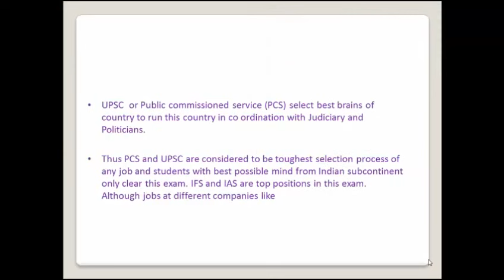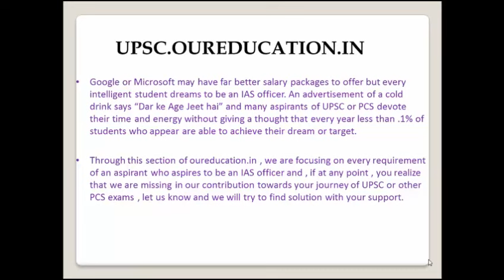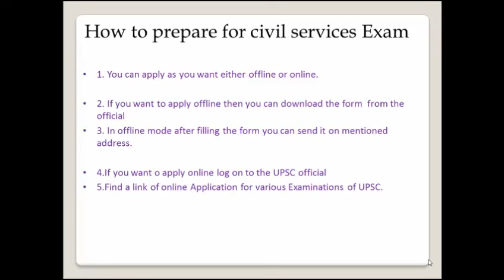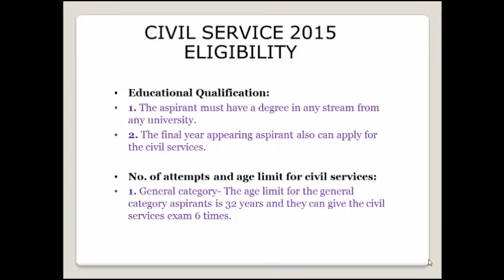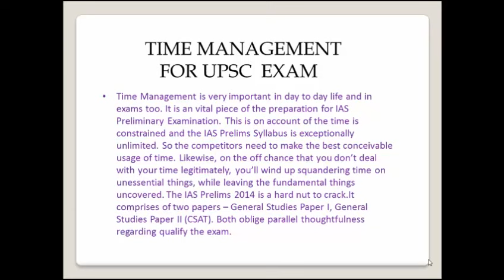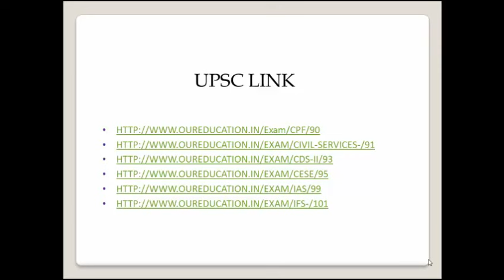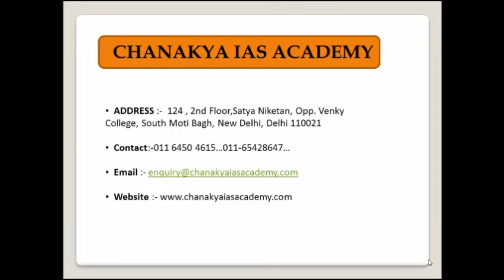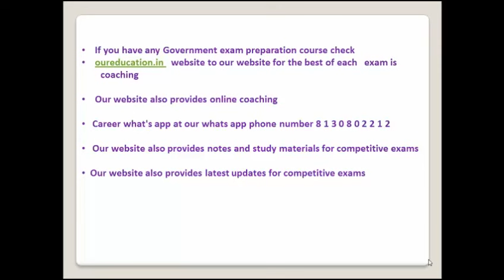best UPSC coaching in delhi, TOP IAS, IPS, IFS COACHING IN DELHI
UPSC is the Basis for selecting candidate for Government Banking sector in India These are some details on UPSC